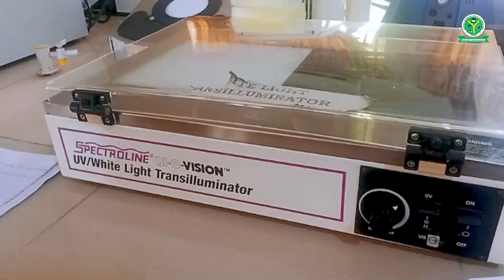A CHAT WITH PROFESSOR IRENE IFEOMA IJEH DIRECTOR, CMBB MOUAU.